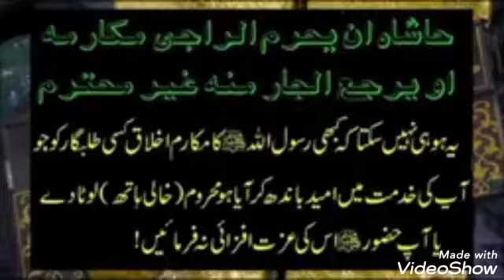MERE MALIK KA GHAR AQA KA GHAR SARKAR KA GHAR HAI RAFEEQ E AHLE SUNNAT QARI RAFEEQ AHMED ZUBAIR SA..